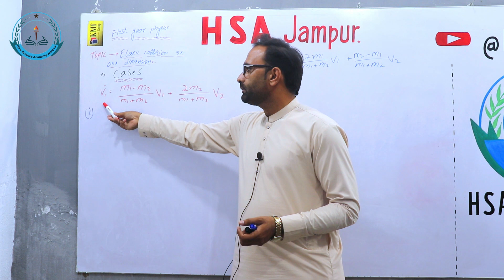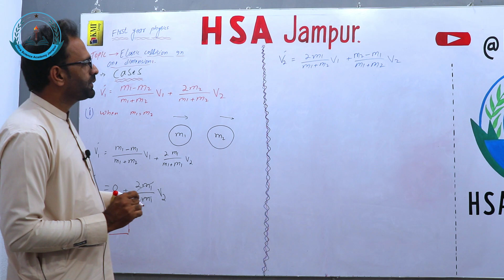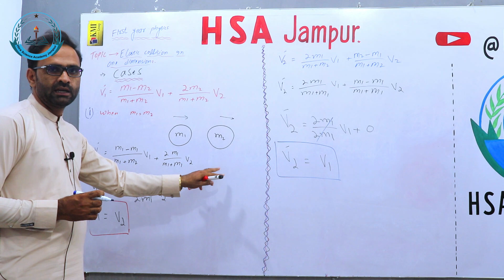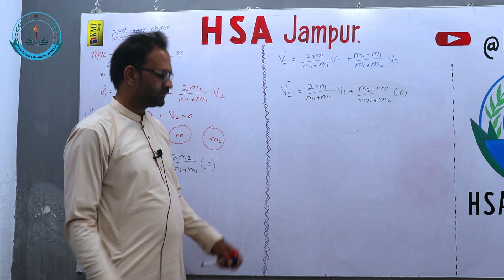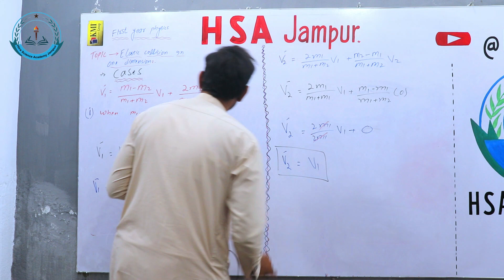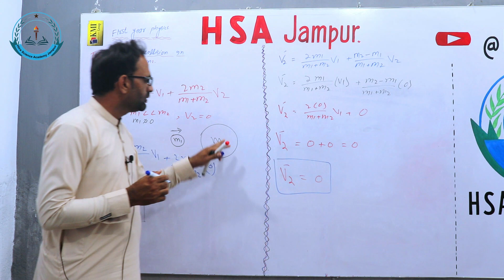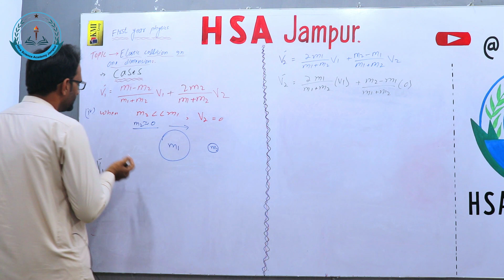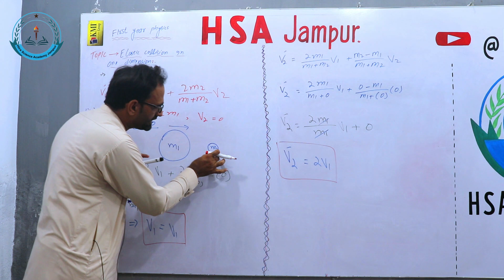Elastic collision in one dimension || Complete Solution & Explanation || It’s cases || Urdu/Hindi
elastic collision in one dimension.
Elastic collision in one dimension derivation.
Cases of elastic collision in one dimension.
"Delve into the intriguing world of elastic collisions in one dimension through captivating case studies. Witness the principles of momentum and energy conservation in action as objects interact without loss of kinetic energy. Explore real-life scenarios where these fundamental concepts manifest, from billiard balls on a table to collisions in particle accelerators. Join us as we unravel the mysteries of elastic collisions, offering insights into their applications and implications across various fields."
1. "Elastic collisions examples in one dimension"
2. "One-dimensional elastic collision case studies"
3. "Applications of momentum conservation in collisions"
4. "Real-life examples of kinetic energy conservation in collisions"
5. "Physics of billiard ball collisions in one dimension"
6. "Understanding elastic collisions in particle physics"
7. "Conservation laws in one-dimensional collision experiments"
8. "Practical demonstrations of elastic collisions"
9. "Analyzing energy transfer in one-dimensional collisions"
10. "Elastic collision experiments and simulations"